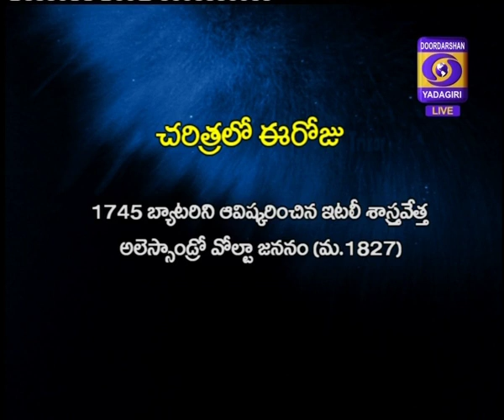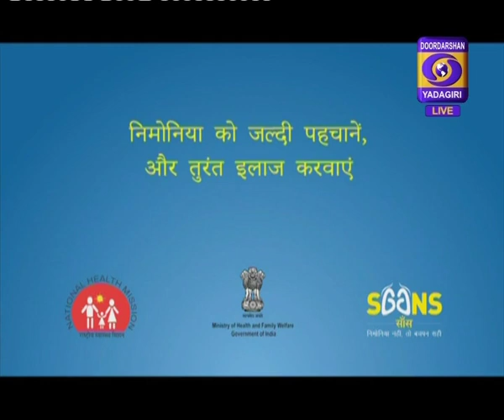Good Morning Telangana,D/L:18/02/2020, At.08:00Hrs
Good Morning Telangana,D/L:18/02/2020.